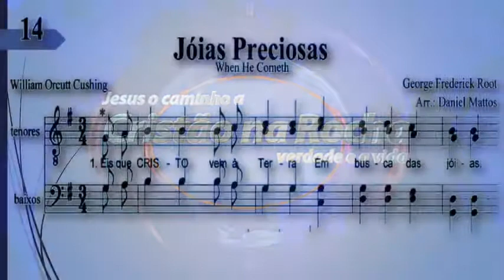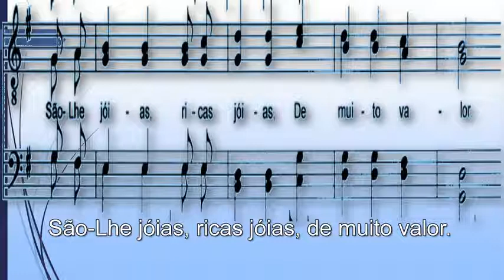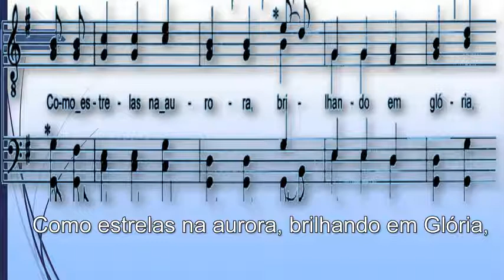Jóias Preciosas Baixo